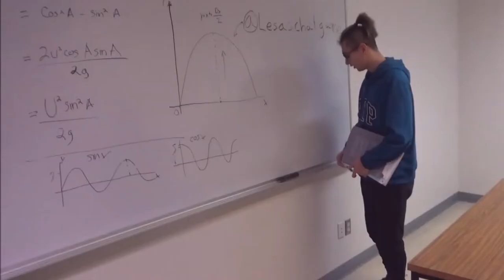SECONDAIRE VS CÉGEP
J'espère que vous avez aimé la video. BIG shout out to Daniel who actually came up with the idea, did the scenario, the filming, the editing and the trailer video on insta.
Notre meilleur court métrage jusqu'à mtn. Thx for watching!

MUSIQUE
Reverse Challenge Beat (INSTRUMENTAL) (Kiteau Tatafu)
French Montana - Ain't Worried About Nothin (Explicit)